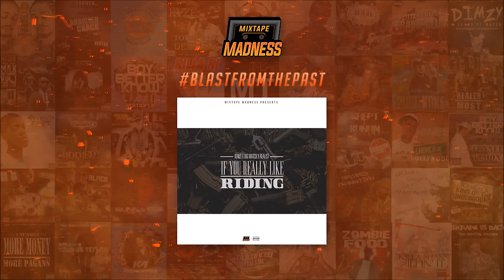Kemzi x Big Watch x Realist - If You Really Like Riding